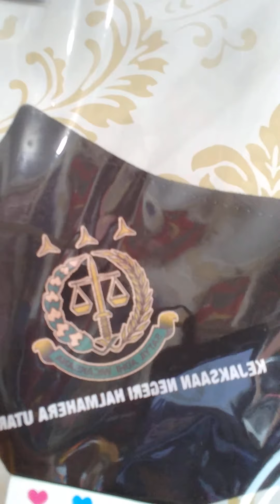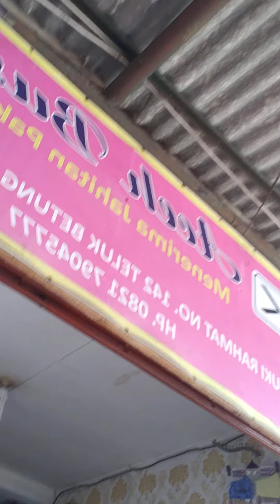Healty And Enjoy A Mask For They Masker 0 8 2 1 7 9 0 4 5 7 7 7